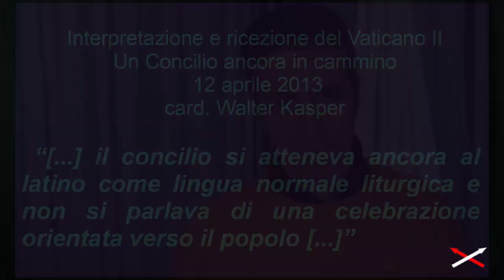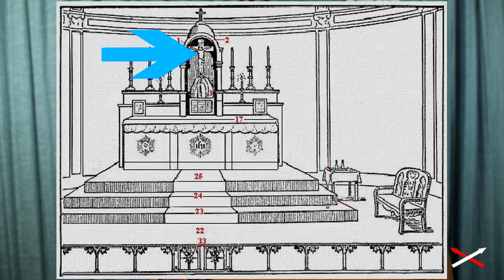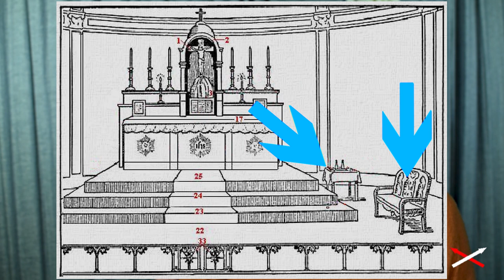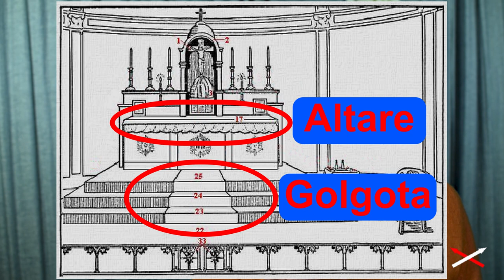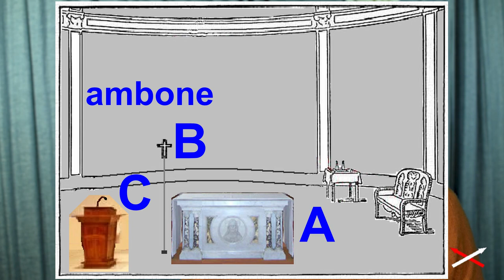Messa Paolo VI vs Vaticano II 10-12 (15) Convinzione-Contraddizione!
Marzo 2022

Parte 10-12:
00:00 D) L'architettura dell'altare
01:25 Altare fino a Giovanni XXIII
09:45 Altare da Paolo VI in poi